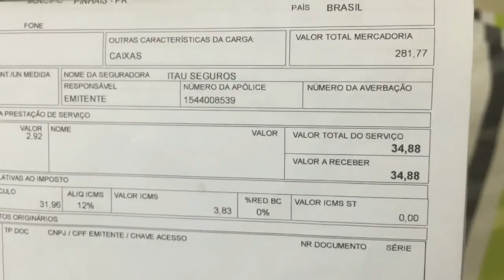Unboxing Mata Mosquito Electrolux IK10P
Comprei o mata mosquito da Elexctrolux modelo IK10P...
Hoje (28/03/2013) foram menos de 10 mosquitos presos nele. Muito ineficiente. Não recomendo.